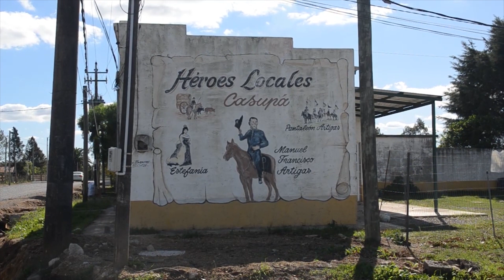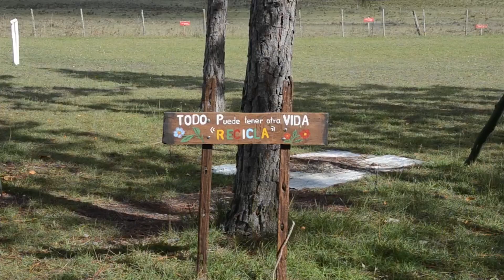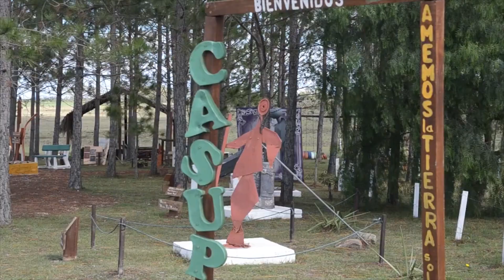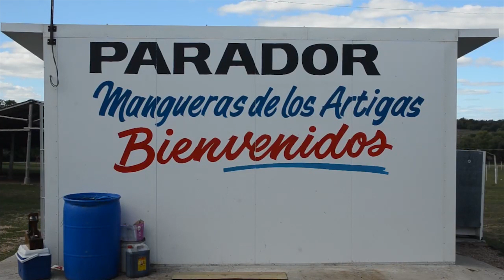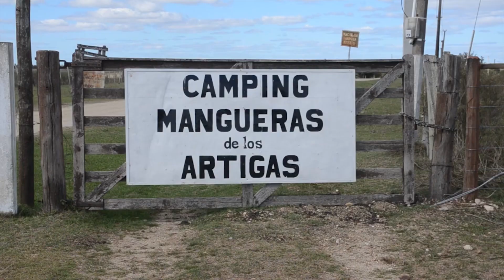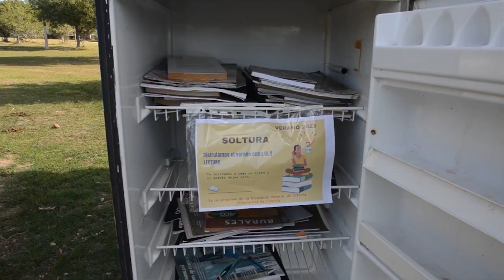BLOQUE 4 SABADO 3 DE JUNIO DE 2023